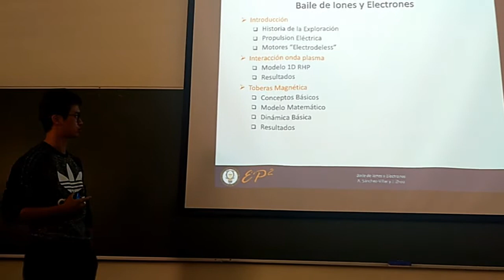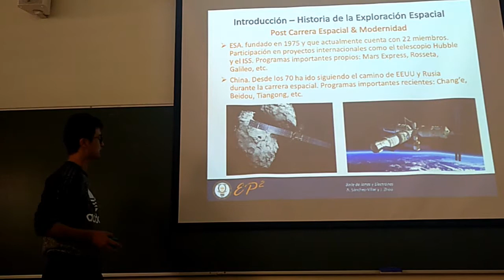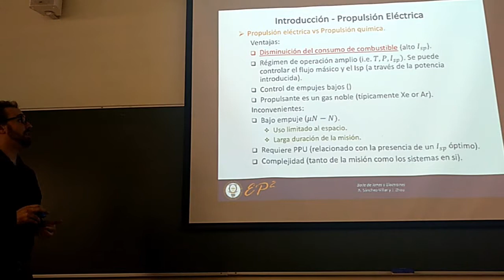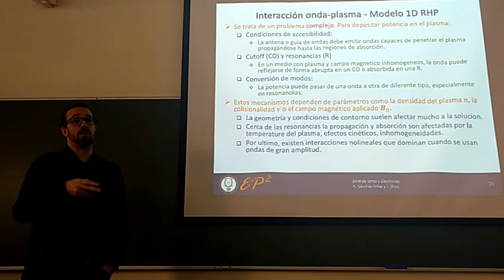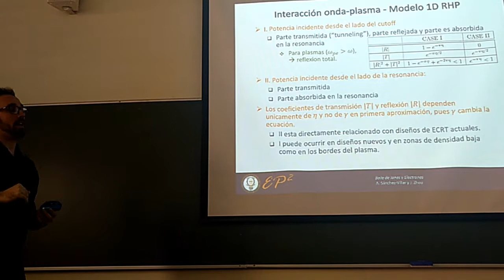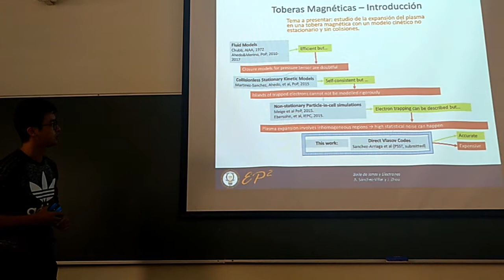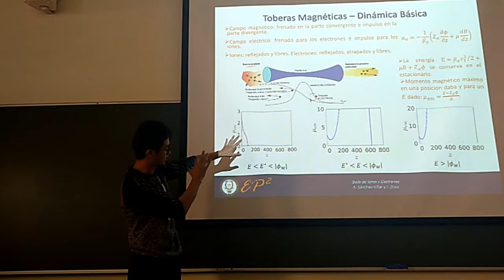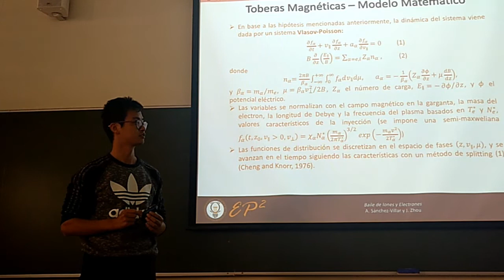Seminario Junior UC3M - Baile de iones y electrones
ÁLVARO SÁNCHEZ VILLAR Y JIEWEI ZHOU (UC3M)

Desde el fin de la carrera espacial marcado por la llegada del primer hombre a la Luna, la humanidad ha seguido invirtiendo esfuerzos en la exploración espacial dando lugar a avances importantes. Estos avances requieren de continuas mejoras en la tecnología. Son muchos los aspectos a tener en cuenta y entre ellos el sistema de propulsión de los vehículos espaciales. Tradicionalmente se ha usado la propulsión química donde la energía está almacenada en un combustible y es liberada mediante reacciones químicas. Hoy en día está en auge un nuevo sistema de propulsión: la propulsión eléctrica. Este nuevo sistema se basa en la producción de plasma y su posterior calentamiento y aceleración para producir empuje. Permite ahorros de propulsante del 50-80% aligerando mucho los pesos de lanzamiento, un factor económico muy importante en los costes de las misiones espaciales.

En esta charla haremos primero una revisión de la historia de la exploración espacial. Después explicaremos los diferentes tipos de propulsores eléctricos y sus principios de funcionamiento. Finalmente nos centraremos en dos sistemas de propulsión eléctrica de funcionamiento similar: Helicon Plasma Thruster y Electron Cyclotron Resonance Frequency. En ambos la producción y el calentamiento de plasma se produce mediante ondas electromagnéticas emitidas por antenas, pero de frecuencia distinta.